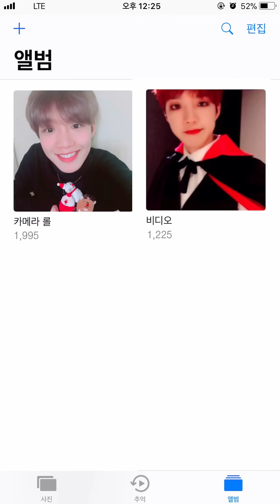[MXM/CH_M] X FILE EP.28 "영민이의 크리스마스 선물🎅🏻💝"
More About BNM BOYS Official Platform